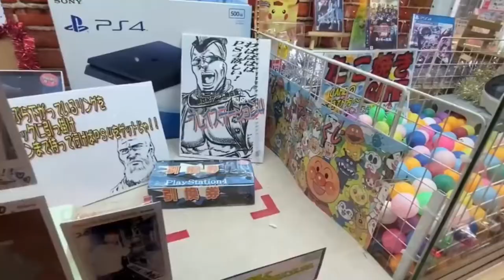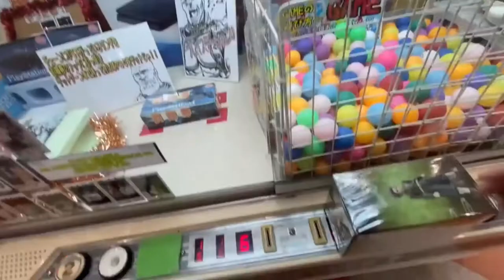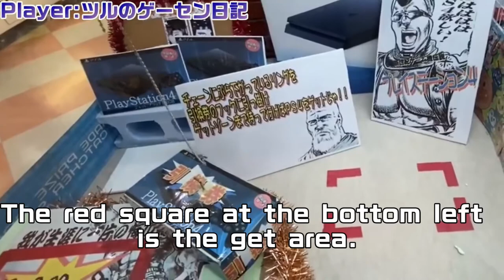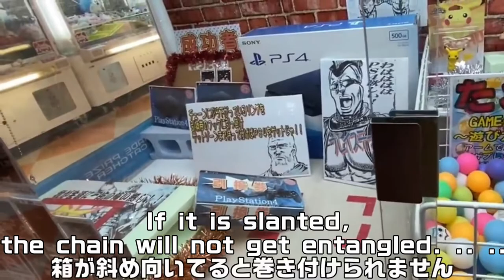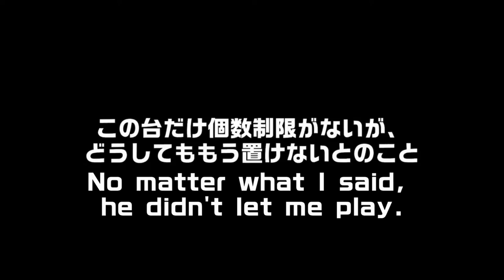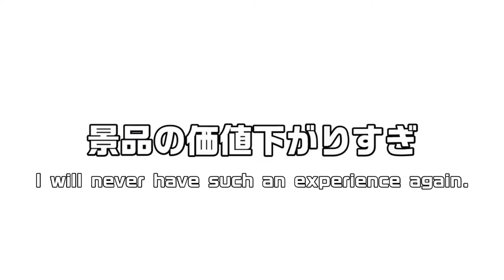【AMAZING】WON 3 PS4s in CLAW MACHINE !!!